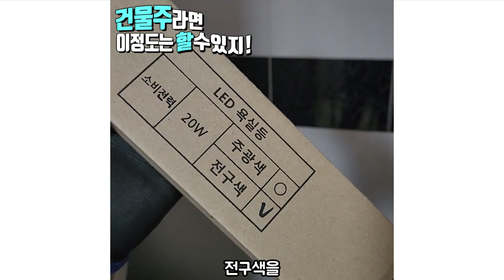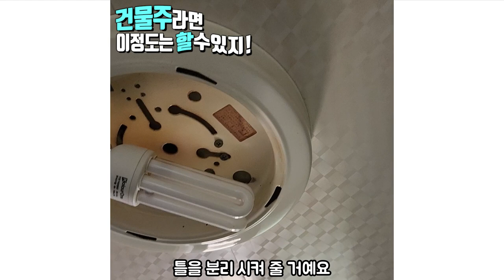[하팀장]대구원룸매매 방,주방,욕실등 셀프교체 "건물주라면 이정도는 할수있지!" 1탄 영상보는 순간 돈 아낍니다^^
건물 관리하면서 손쉽게 교체 할수 있는 부분을 알려드릴게요^^
충분히 직접 하실 수 있습니다!